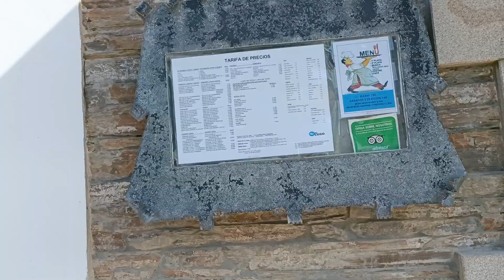Camino del Norte, Lourenzá to Abadin - 7th May 2023 - Day 7e (27km)